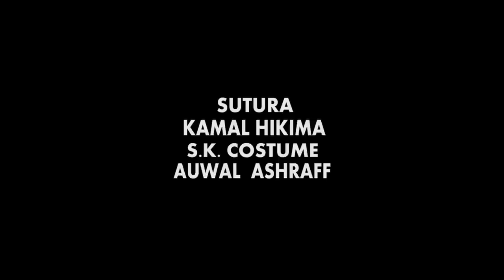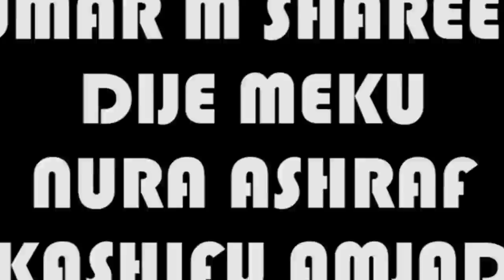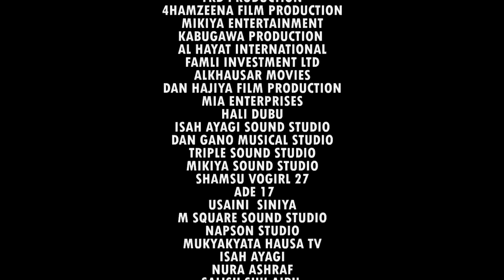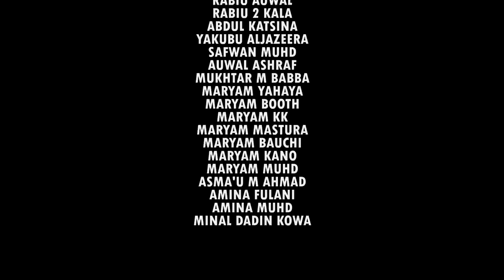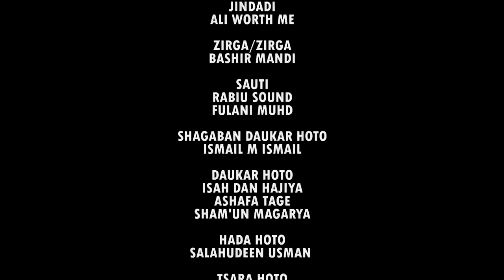Abokina na biyu sun yi kishi sosai domin na mallaki zuciyar attajirin - Hausa Movies 2021 |HausaFilm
SOYAYYATA